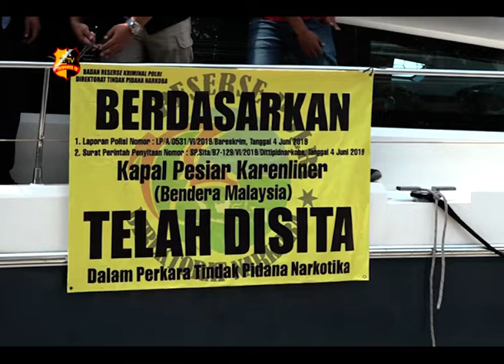PENYELUNDUPAN NARKOTIKA JENIS SHABU JARINGAN MALAYSIA